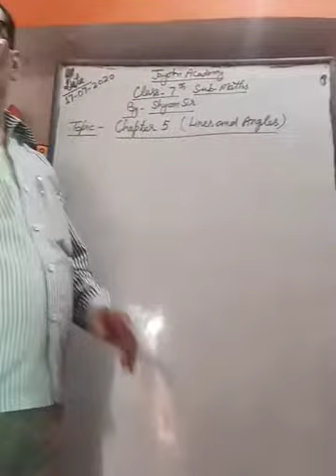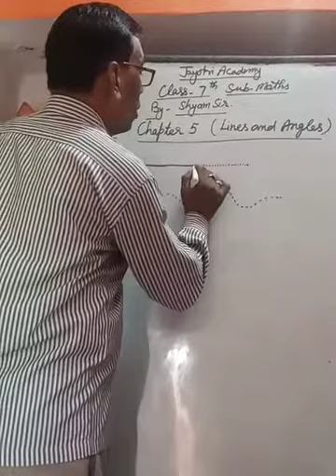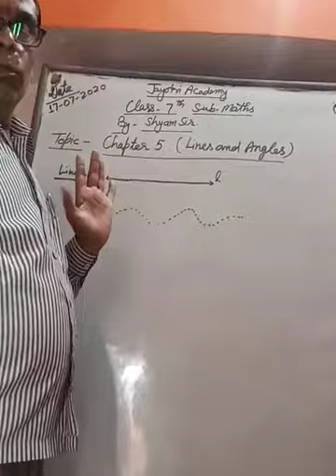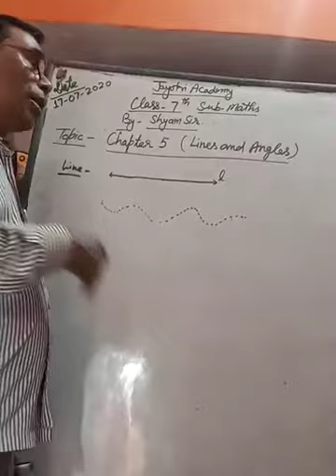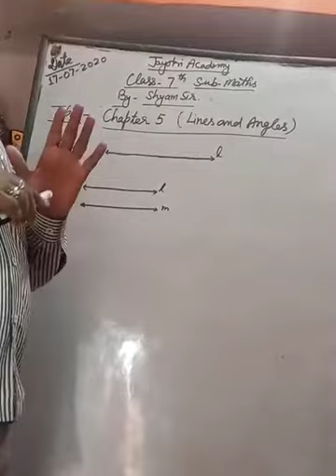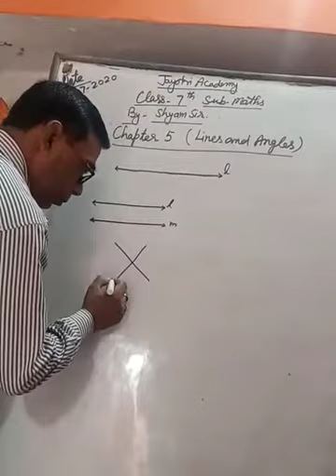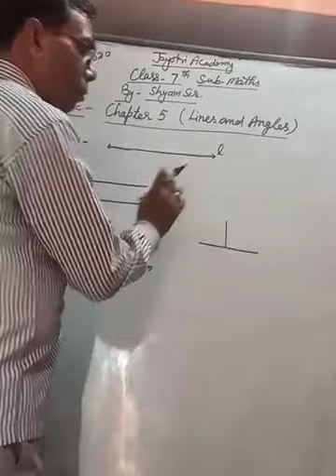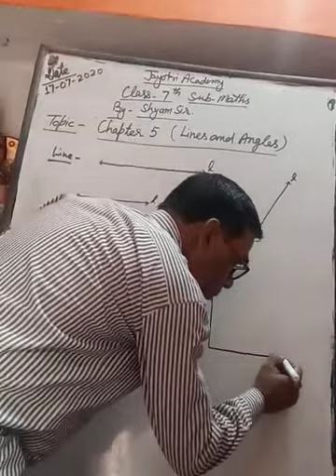Class- 7 Subject-Maths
Chapter- 5Topic- Lines and Angels